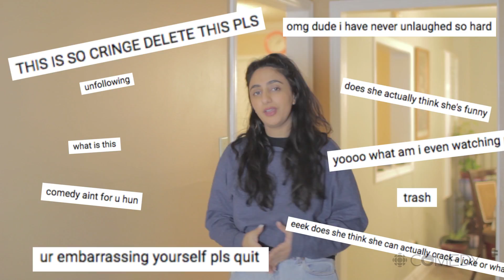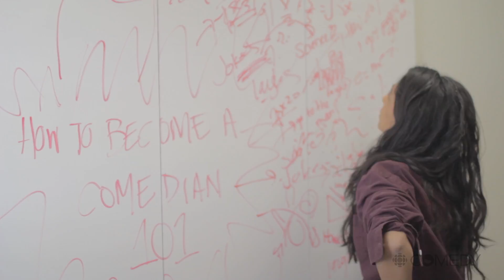Kay Ray introduces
Created with the support of the Canada Media Fund.